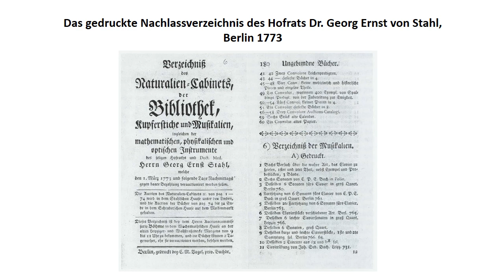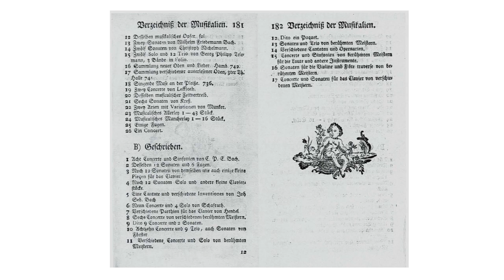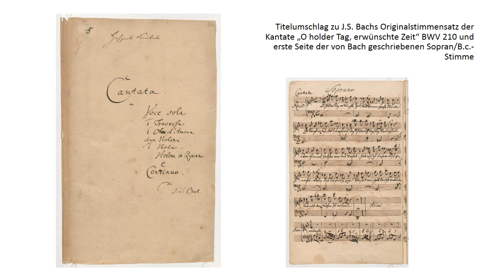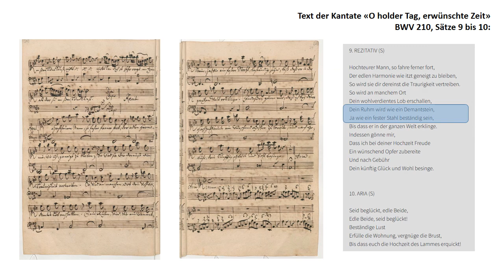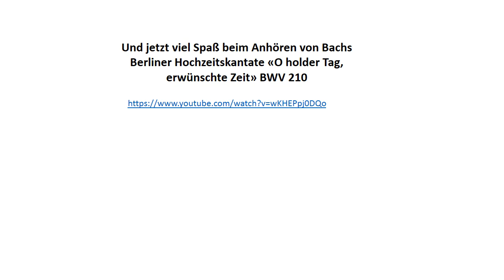Lieblingsquellen: Eine Hochzeitskantate für Berlin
„O holder Tag, erwünschte Zeit, Willkommen, frohe Stunden! Ihr bringt ein Fest, das uns erfreut.“ Die 1741 für ein Berliner Brautpaar komponierte Kantate birgt einige Rätsel, denen Prof. Michael Maul in diesem kurzweiligen Beitrag nachspürt.